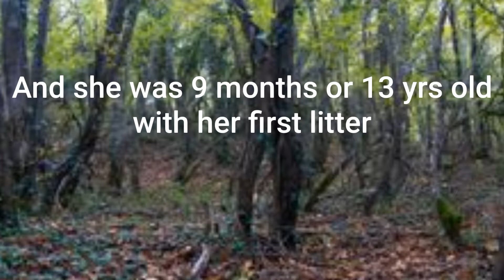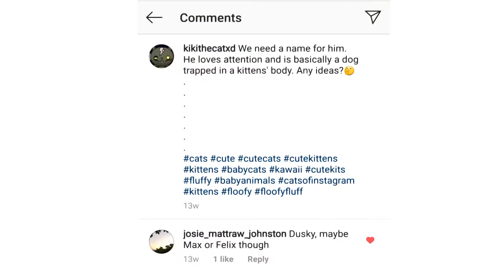The meaning of my cats names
I'm giving you the backstory to my cats' names. Should be a part 2 for the kittens if they survive that long.

We are selling 2 but we don't know how soon. I'm saving the comment shoutout video for my anniversary date!

I N S T A G A M: @kikithecatxd